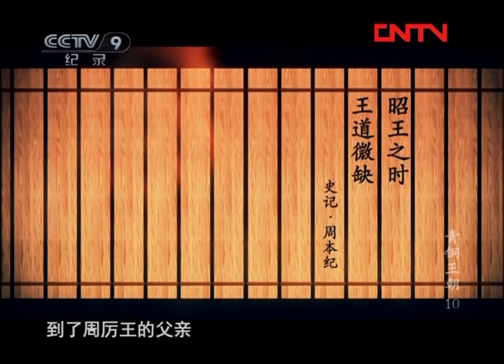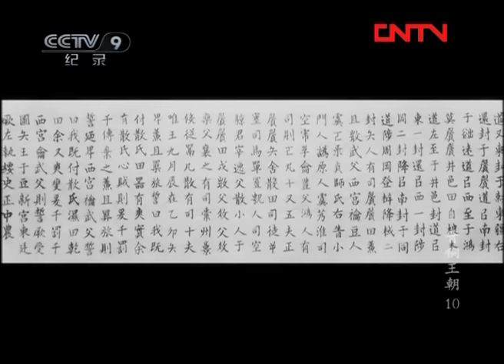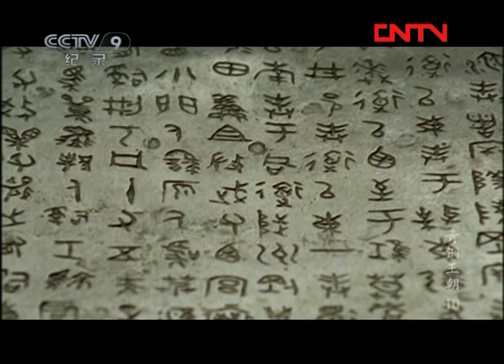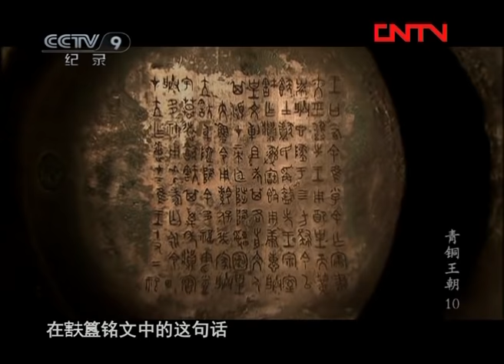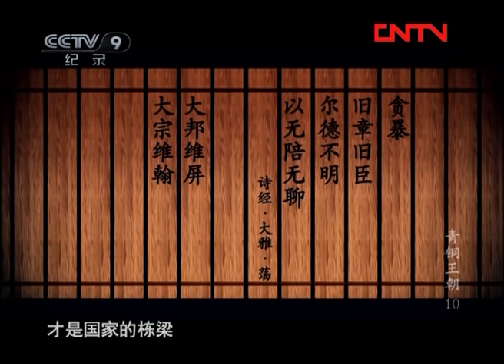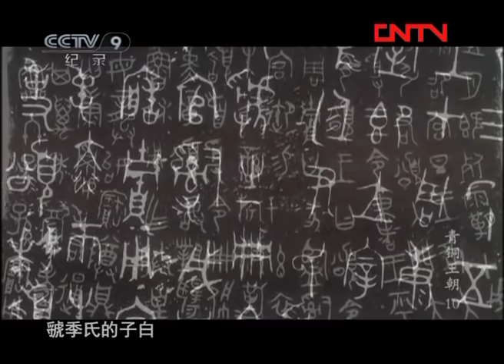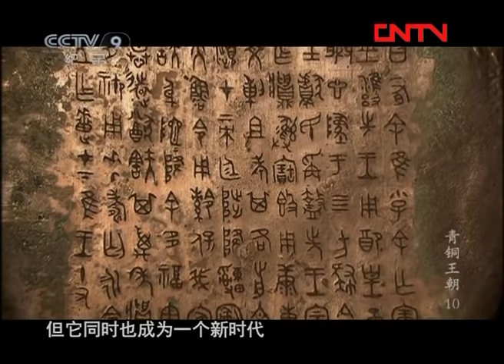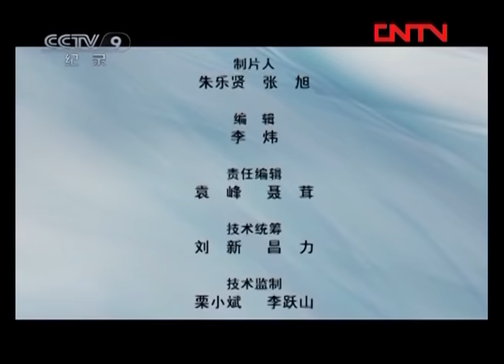《青铜王朝》第五部 王者誓言 第二集 | CCTV纪录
本期节目主要内容： 推土机把宝贝推成了碎片，考古学家罗西章几经周转终于修复了它。然而谁也没有想到这件由无数碎片拼接而成的巨大青铜簋，不仅是簋中之王，更是王者之簋，它被称为㝬簋，因为它的主人是周厉王姬㝬。

青铜王朝，中国古代王朝中的重要时期，经历了怎么样的历史变迁，青铜能告诉我们什么。